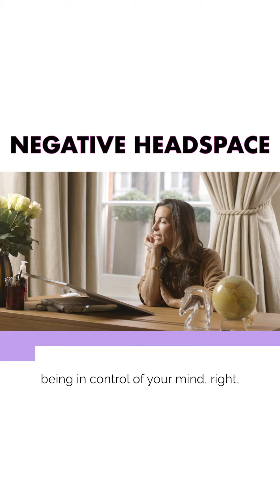Are you in a Negative Headspace?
Do you feel like you are slipping into a negative way of thinking? This video will help!